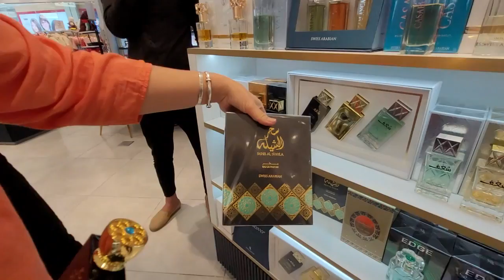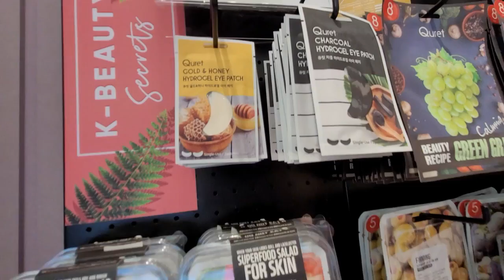ВЫХОДНОЙ В ЭМИРАТАХ/КАК ПРОВОДИМ ВРЕМЯ/ШОППИНГ/ЕДА/КОСМЕТИКА/KARAMA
Привет!
Это видео про то, как проходит наш Выходной в Эмиратах.
Чем занимаемся? Идем в молл на шоппинг, смотрим одежду, парфюмерию, косметику, что-нибудь покупаем.
Приглашаем прогуляться с нами, будем очень рады лайку и комменту! Поехали!
Заранее прошу прощения за черные полосы в этом видео, само видео повредилось при переноске из флешки на компьютер(((.